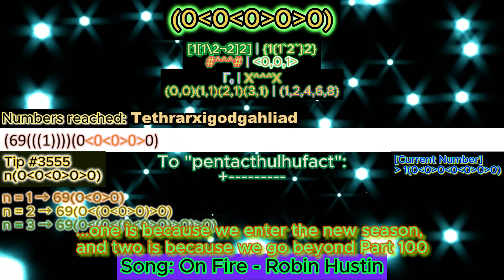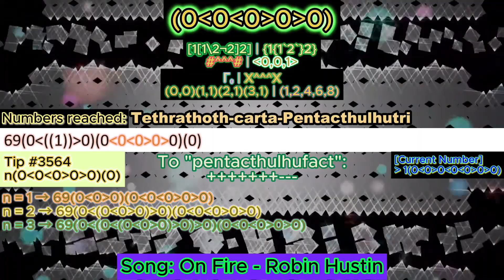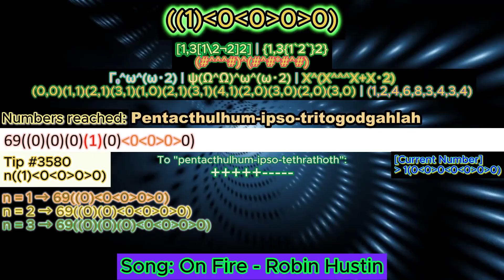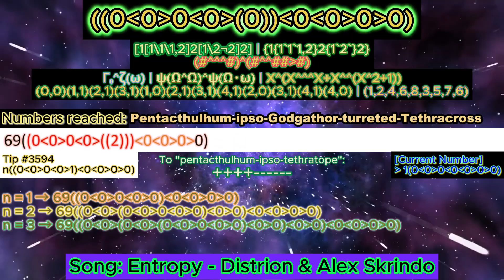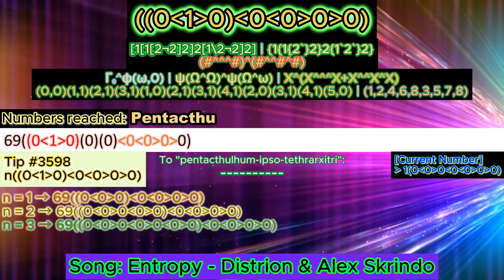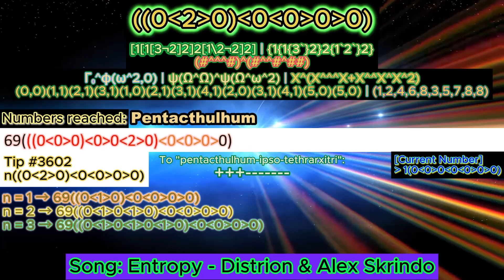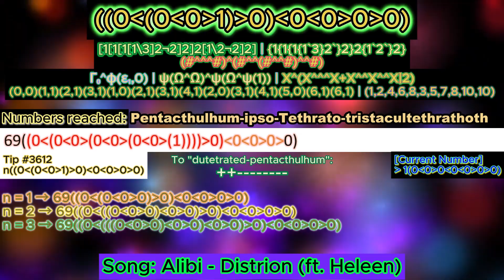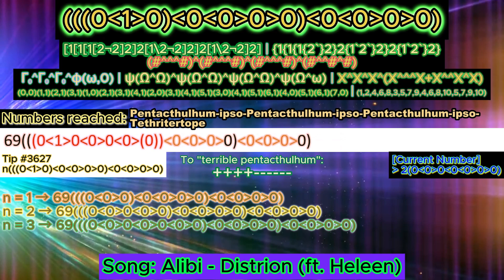NIB-Notation Series - Part 101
Lucky User
1. @foxyRaccoon123   [45]
2. @FloweyNotAsriel   [42]
3. @ennedaish90  [41]
3. @algodoomarbleracing [41]+
5. @6ixty9nine25  [40]
6. @Qs_Watermelon-Bartek72491 [37]
7. @gbejot  [35]
8. @appybane8481   [34]
9. @YourLocalEvil-CircledCube285 [33]
10. @金吉米-b8f    [32]
11. @zygben276   [31]
12. @toadi9000    [28]
12. @Melissabejot1983    [28]
14. @oleksandrhutsuliak1047 [22]
15. @FankyCheng-y1b  [21]
16. @robinpinar9691 [20]
17. @Kausil2025   [18]
17. @YanJinXuan   [18]
19. @handy-p2u   [17]
20. @TheProHuseyn69420  [13]
21. @user-ni4bf7dh6z  [12]
21. @XanderTran [12]
23. @InfinityTile2025_AJLK  [11]
24. @XiaoxiaoWang-i9s  [9]
25. @AbyssalTheDifficulty  [8]
25. @CCC-rq1hb  [8]
25. @mythicplays_yt    [8]
28. @TheBandUser  [7]
28. @HassanMohammed-fy3et  [7]
28. @barrianic4 [7]
31. @eyelashmitefan20000  [6]
31. @tabebenznolpe1002 [6]
33. @XxXxX_Arandomguy_XxXxX [5]
33. @DaRealCrazyChannel [5]
33. @byninaph7393 [5]
33. @numberblocksfiftyfourfan  [5]
37. @sebastianariastume1423  [3]
37. @xigreekbigletter  [3]
37. @Fractaloffical  [3]
37. @viewerfan  [3]
37. @sanchezng5361   [3]
42. @dustmitefan50000  [2]
42. @user-rs5ps1rz5c  [2]
42. @charimathangi [2]
42. @DelightfulDalmatian-gi4qt  [2]
42. @kellesonekellesonekelleson2405  [2]
42. @HarryNumbers  [2]
42. @brenancaro4723  [2]
49. @gelay232000 [1]
49. @Outspace_Gigane_FG  [1]
49. @miniplum953 [1]
49. @Boxx4234  [1]
49. @isaiahconstantz605  [1]
49. @sunttttt890  [1]
49. @user-mv2fk1fh2h  [1]
49. @ARandomGamer-nx1kv  [1]
49. @agnesagnes2413  [1]
49. @polymations  [1]
49. @YayBaconyurwelcome  [1]
49. @jaxthesketchone2702   [1]
49. @freddium2023 [1]
49. @pinarjohnrobinkristoffer8961 [1]
49. @Minon808 [1]
49. @Memecatv  [1]
49. @mbejot  [1]
49. @cintiadominguez5386  [1]
49. @Ambavion [1]
49. @Bernardo72-w3v   [1]
49. @AuthyDrains151 [1]
49. @bellabejot  [1]
49. @FGvideoscreator5676  [1]
49. @slamopfpnoobneverunsub5362  [1]
49. @AzertyWasTaken  [1]

Background
Motion backgrounds from  @AAvfx  :

First row: Birds Array Notation [dimension] | Strong Array Notation [dimension]
Second row: Extending Casading-E [#-section]
Third row: Ordinals of Fast Growing Hierarchy | Ordinal Collapsing Function | Structure

The progression of the NIBN series might be slower because of numbers getting more complex and more confusing, especially in the information of numbers.